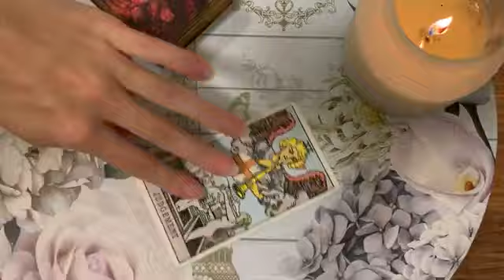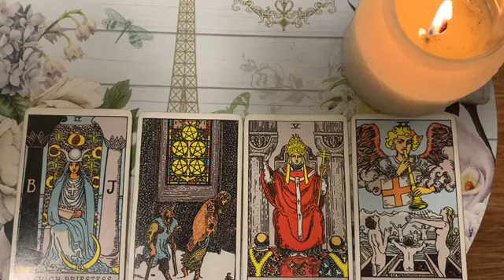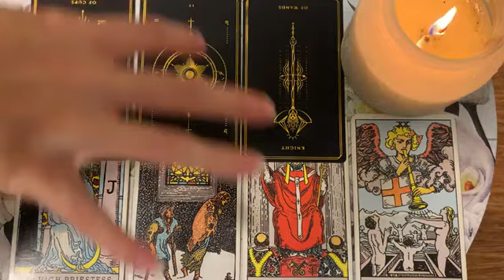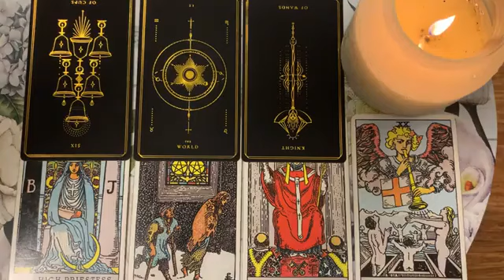SAGITTARIUS THERE'S SOMETHING YOU NEED TO KNOW, SAG 😳💣 😍2-4 FEBRUARY 2024 WEEKEND TAROT